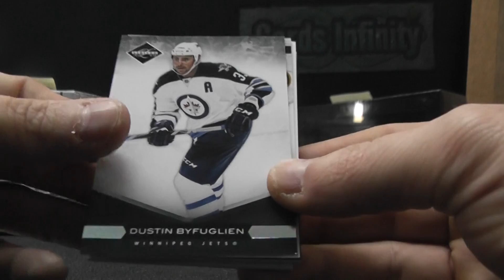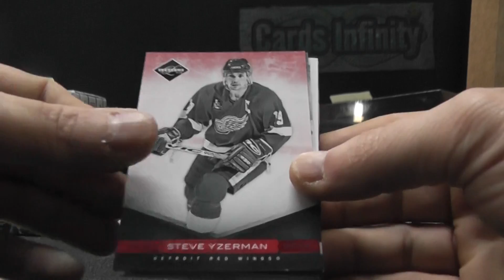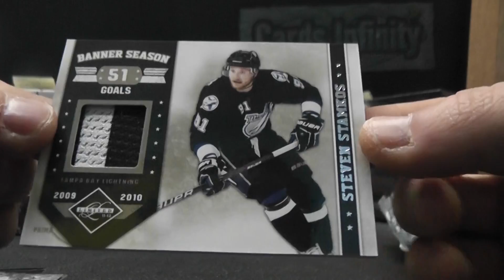Brian1984's 2011/12 Limited Hockey 2 Box Break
Thanks again Brian, Chris J.